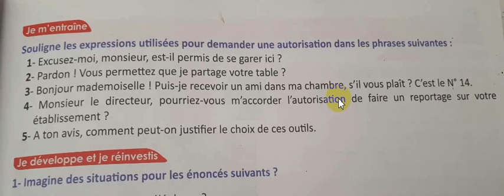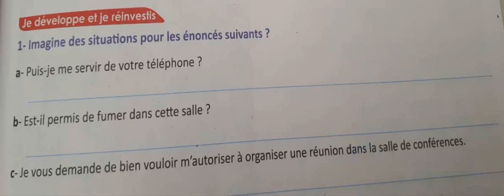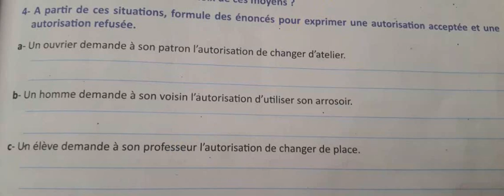exercice-demander une autorisation, تمارين درس طلب إذن أو ترخيص للثالثة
cette vidéo est consacrée à la réponse des exercices du cours "demander une autorisation" figurants sur la page 33 du manuel "passerelle" de la 3ème année du collège.
هذا الفيديو خصص لإنجاز تمارين الدرس اللغوي demander une autorisation , الموجودة بالكتاب المدرسي للفرنسية للسنة الثالثة إعدادي